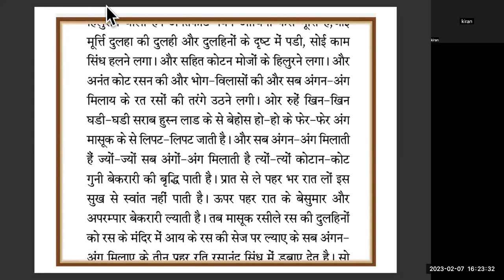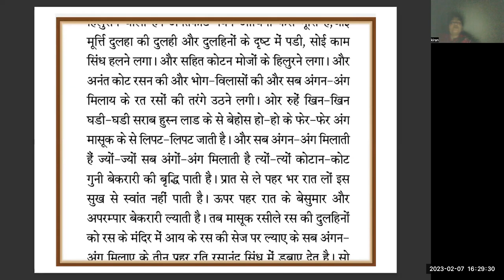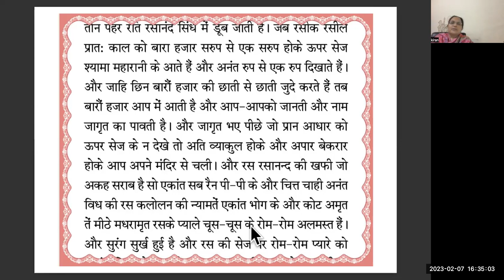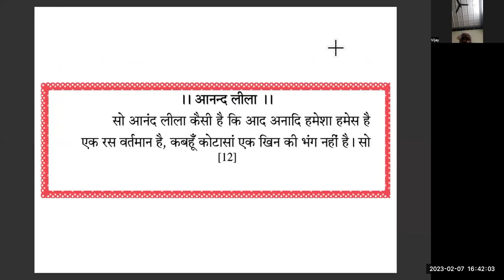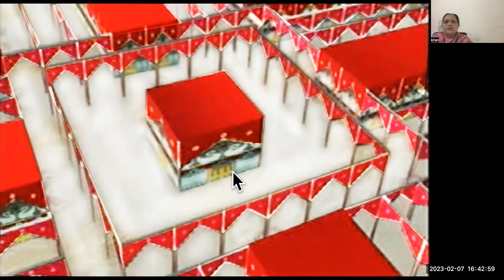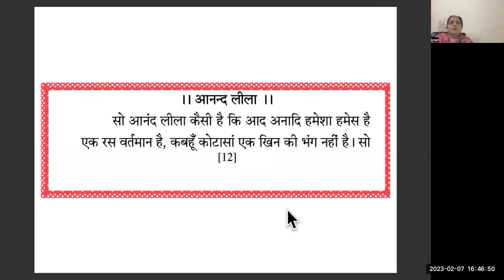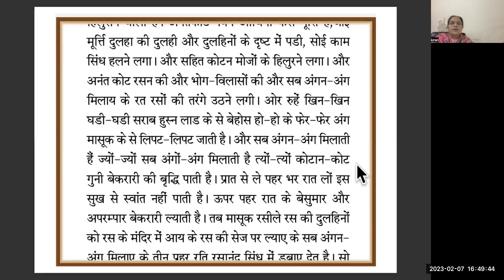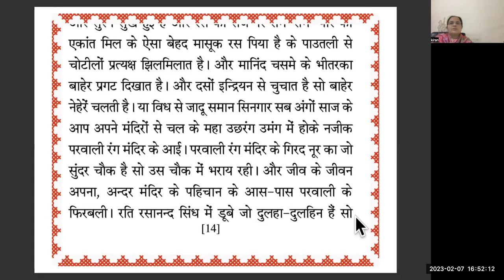मनमोहन रसानन्द सागर--आनंद लीला